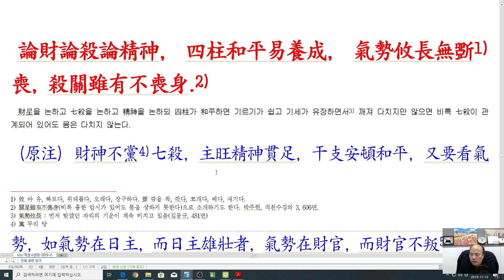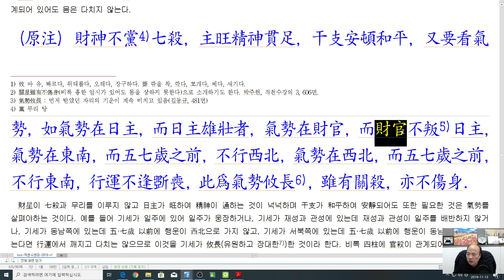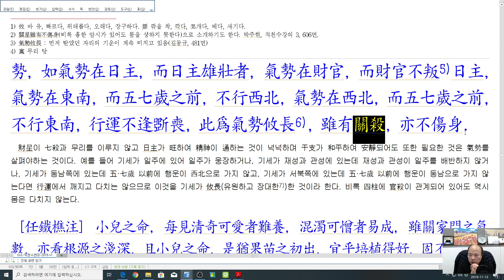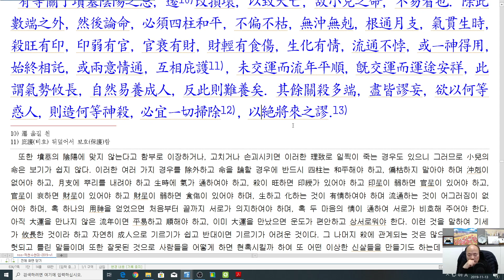[nss-강독-적천수천미-204] 제3장 여명․소아 제2절 소아-v1